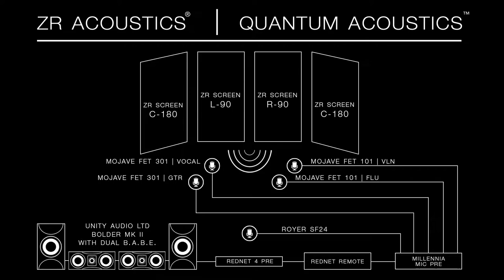Double Concerto by Bach performed by Inna Staneva and Gulia Gurevich | ZR Live! June 23rd Event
Acoustic & Audio Tech Specs:

Quantum Acoustics by DHDI:  ZR Screens x4 (Designs from Left to Right:   L-90, C180, C180. R-90)
Unity Audio Ltd. Speakers:  Boulder MkII and B.A.B.E. Bass Extensions
Mojave Microphones: FET301's and FET101's
Royer Microphones: SF-24
Millenia HV3D-8 Mic Pre
Focusrite RedNet: ‑ 16‑Channel AD/DA Interface
Focusrite Red 4Pre: Audio Interface

Inna Staneva - Flute

Dr. Inna Staneva began her music studies at age six in her native Russia. During her studies at the College of Music in Kursk, she won several awards at regional competitions including Kursk Young Artist Competition and Voronezh Woodwind Regional Competition in Russia, and participated in International Flute Competition “Domenico Cimaroso” in Italy.
 In addition to her Bachelor’s and Master’s in Music Performance degrees with summa cum laude from Saratov State Conservatory in Russia, she completed her Master’s degree majoring in flute performance at the University of North Texas in 2007, and her Doctoral in Musical Arts degree in 2014. As soloist and chamber musician, Dr. Staneva performs with various ensembles and orchestras.

Throughout her career, Dr. Staneva studied with notable Russian pedagogues Marina Nyaga, Anatoly Churilov and Eugene Balashov, and American professors Elizabeth McNutt, Terri Sundberg and Helen Blackburn.  She performed in master classes with Professors Renee Siebert, Jim Walker, Philip Dikeman, Leone Buyse and Ian Clarke. Dr. Staneva also has a private studio of flute and piano students, and is often asked to be a juror on various competitions and a master teacher in music festivals.

Gulia Gurevich – Violin & Viola
A versatile performer, Gulia Gurevich has performed as a soloist, chamber musician and as an orchestra member throughout the United States and abroad. Most recently Ms. Gurevich has performed in such important venues as Carnegie Hall, Merkin Hall, Benaroya Hall among many others. Past seasons Gulia appeared in more than 100 concerts with the Prima Trio, a group that in 2007 won the Grand Prix and the Gold Medal at the Fischoff Chamber Music Competition. This year's highlights include masterclasses and a guest recital at Oberlin Conservatory  as well as a performance at the prestigious Chicago Chamber Music Society.

Sonja Midtune is a young singer songwriter from Minnesota located in Los Angeles.  She got her B.A. in Music Theory and Composition at St. Olaf College in MN.  Sonja's music has been compared to Joni Mitchell, Taylor Swift, John Mayer, and Carol King.  She is known for her poignant lyrics and storytelling, with a back to basics style, nodding to the modern pop song style but incorporating her composition skills.  She has played all over Los Angeles, and has a monthly show at Bar Lubitsch in Hollywood.  Sonja's live album recorded at Universal Mastering Studios was released April 26th, 2016